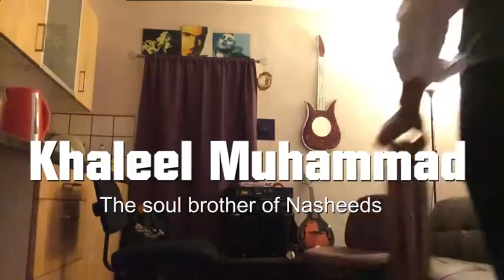DUFF MATCH: Khaleel Muhammad & Friends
A Face/Off of epic proportions as Khaleel, armed with only his duff,  goes one-on-one with some of the best nasheed and Muslim rappers out there.